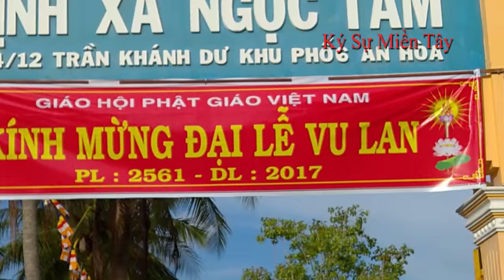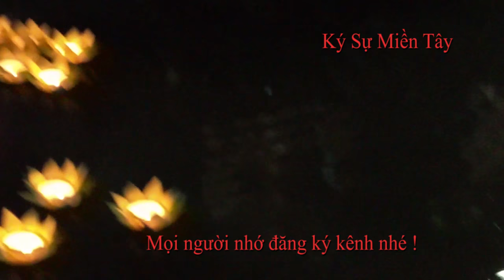Viếng Tịnh Xá Ngọc Tâm Kiên Giang, Việt Nam | visit Ngoc Tam Vihara in Vietnam | Ký Sự Miền Tây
Mời mọi người ghé thăm quan tịnh xá Ngọc Tâm tại đường Trần Hưng Dư, Rạch Giá, Kiên Giang.